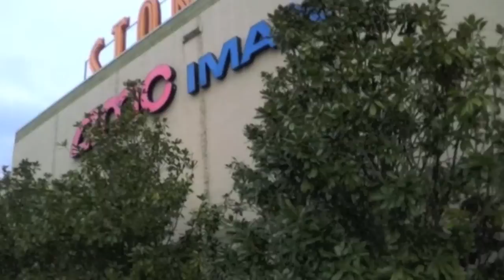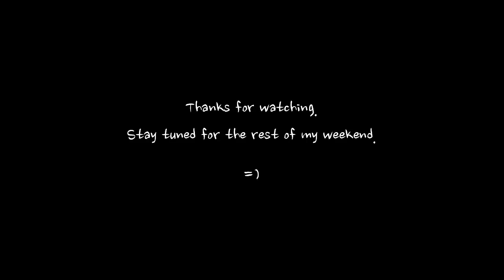GOOD OL' FASHION SLEEPOVER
I'm in my 20s and still having sleepovers. Yup.

Sho' me some luuuh yaaalllll...
Thumbs up for more follow me around vlogs!